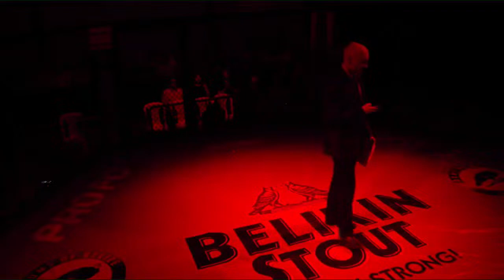ProFC 11 Mundo vs Ortegon Full Event Replay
ProFC 11 Mundo vs Ortegon Full Event
San Ignacio, Cayo, Belize
Belize MMA League